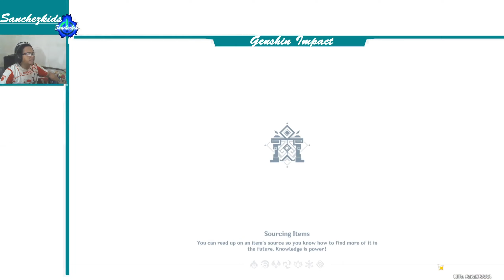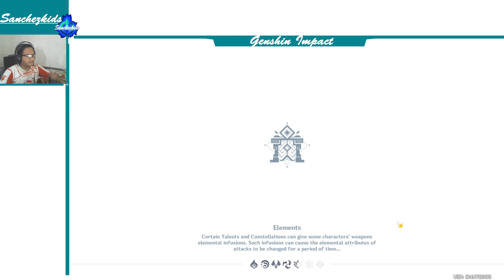Battlefront: Misty Dungeon Part 1【Genshin Impact Event】Sanchezkids Gameplay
►More Info ↓↓↓
►Genshin Impact
Original Release : September 28, 2020
Developer            : miHoYo
Publisher             : miHoYo
Mode                    : Single-player, Multiplayer
Genres                 : Action role-playing game, Open world

Note: No Need Login

▬▬▬▬▬▬▬▬▬▬▬ஜ۩۞۩ஜ▬▬▬▬▬▬▬▬▬▬▬
▓▓▓▓▓▒▒▒░░░  Thank's  For  Reading  ░░░▒▒▒▓▓▓▓▓
▬▬▬▬▬▬▬▬▬▬▬ஜ۩۞۩ஜ▬▬▬▬▬▬▬▬▬▬▬